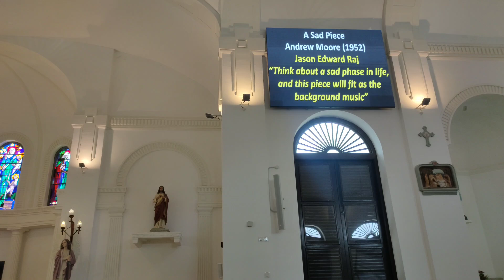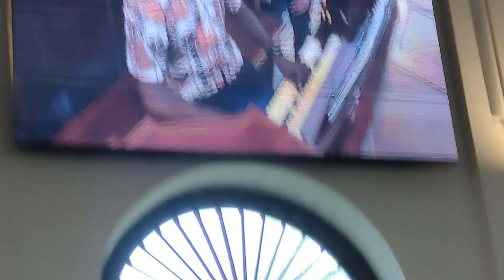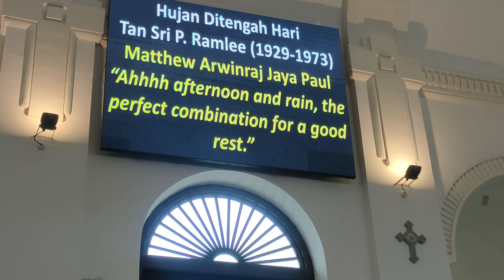George Town Festival 2024: Organ Recital